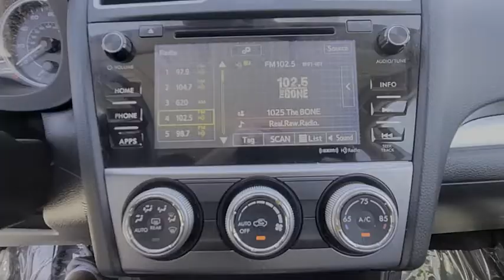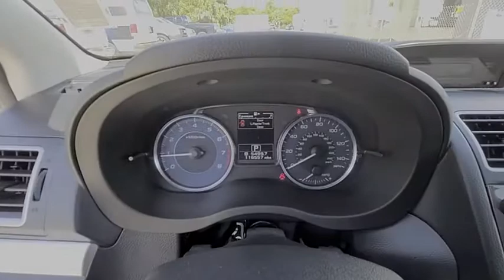2015 Subaru XV Crosstrek Port Richey FL PT254688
2015 Subaru XV Crosstrek Limited

11613 U.S. Highway 19 N

Recent Arrival! Priced below KBB Fair Purchase Price!CARFAX One-Owner.Ice Silver Metallic 2015 Subaru XV Crosstrek 2.0i Limited AWD Lineartronic CVT 2.0L 16V DOHC26/34 City/Highway MPGAll Trades Accepted! Come experience the LO-key approach to car sales! Guaranteed Credit Approval!Awards:* 2015 IIHS Top Safety Pick+ * 2015 KBB.com Best Resale Value Awards * 2015 KBB.com Brand Image Awards * 2015 KBB.com 5-Year Cost to Own AwardsReviews:* Standard all-wheel drive; relatively strong off-road capabilities; spacious seating; good fuel economy; generous standard features. Source: Edmunds* The Subaru XV Crosstrek is an exhilarating alternative to the compact SUVs you are used to seeing. It features a dynamic and aggressive design, with aerodynamic lines, prominent over-fenders, gorgeous wheels, and hawk-eye headlights. Uneven terrain is a breeze with the Crosstrek since it has 8.7 inches of ground clearance complimented by rugged plastic cladding on the lower body panels. Plus, its maximum cargo volume of 51.9 cubic feet gives you plenty of space for your gear. It is offered with a 2.0L SUBARU BOXER engine with 148 horsepower and 145 lb-ft of torque. The XV Crosstrek comes standard with a 5-Speed manual transmission. However, as an option you can get it with the Lineartronic Continuously Variable Transmission, which is the standard on the Limited. The Lineartronic CVT for an EPA estimated 26 MPG City and 34 MPG hwy, and it has a manual mode where you can use the paddle shifters for exciting precision driving. A Hybrid trim is available which adds an electric motor for total horsepower of 160 and 34/30 cty/hwy MPG. All trims come standard with the incredible Symmetrical All-Wheel Drive. The athletic grip of the XV Crosstrek makes taking corners exciting, and it has responsive handling that keeps your drive enjoyable. Inside, you will sit in comfort on adjustable, heated front seats. All models give you a tilt/telescopic steering wheel with integrated controls for music, Bluetooth, and cruise control. The touch-screen audio system includes CD player, HD Radio, auxiliary jack, USB port, iPod control, hands-free phone connectivity, and Bluetooth audio streaming. The Hybrid Touring models adds a 7-inch screen with Voice-Activated GPS Navigation but this can be had as an option on Premium and Limited models. Source: The Manufacturer Summary